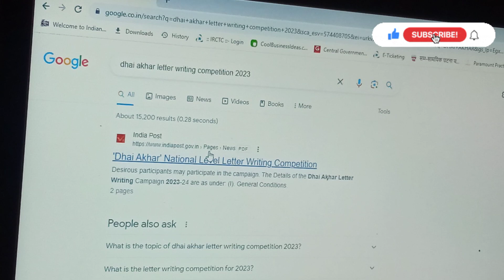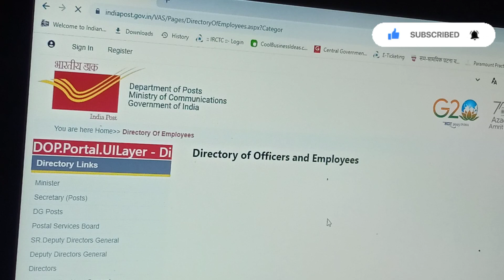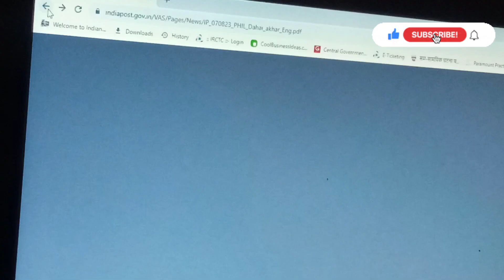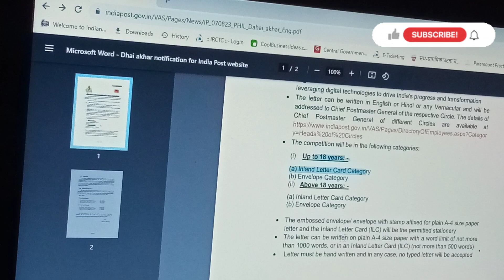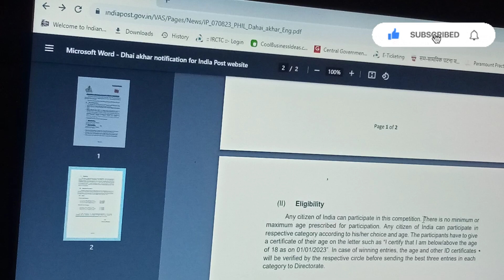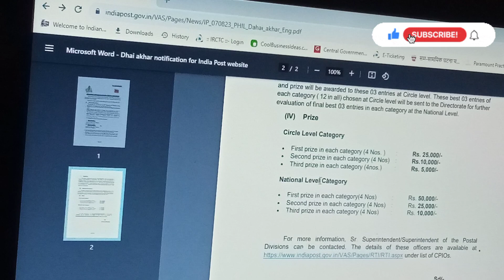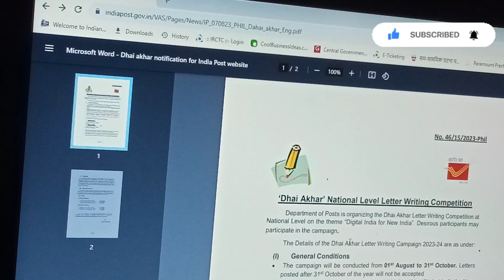dhai akhar letter writing competition on digital india for new india in Hindi/english postcard writi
dhai akhar letter writing competition on "digital india for new india" in Hindi postcard writing 1000 words